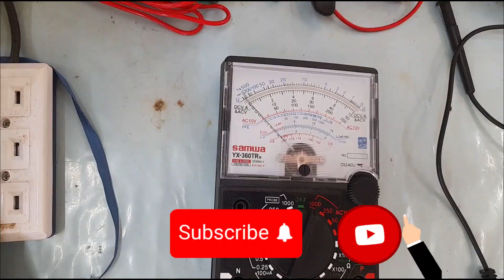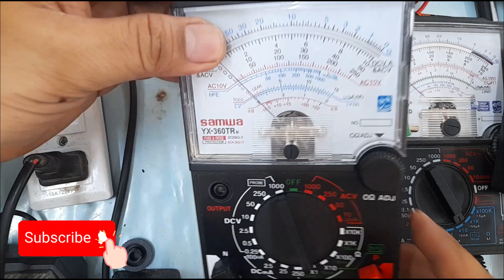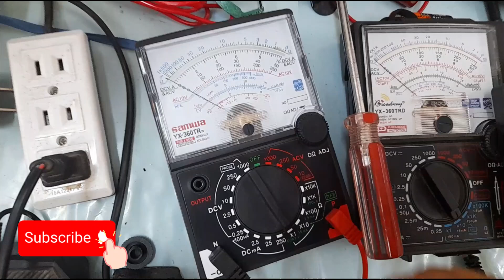NO. 2 PROBLEM ANALOG MULTIMETER OR MULTITESTER REPAIR DUE TO WRONG SETTING